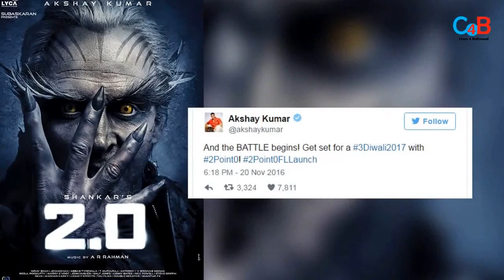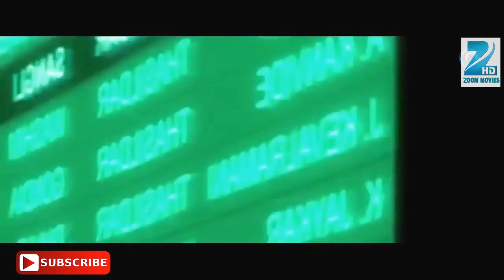Robot 2.0 Full Movie Trailer..HD.4k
Robot 2 hindi movie official trailer 2017 ft superstar rajnikanth akshay kumar amy jackson at the leadrole.Here the fan made robot 2 official trailer.Robot 2 is an upcoming sci-fic movie feature ranjikanth and akshay kumar.Its the second part of the flim.The movie is directed by s shankar.Thanks for watching Robot 2 Movie Official Trailer | Rajnikanth | Akshay Kumar | Amy Jackson | Fanmade official trailer.

2.0 is an upcoming Indian science fiction film written and directed by S. Shankar, co-written by Action scenes involving robotic equipment was filmed throughout early April in Delhi, with cinematographer Nirav Shah using helicams to capture ...